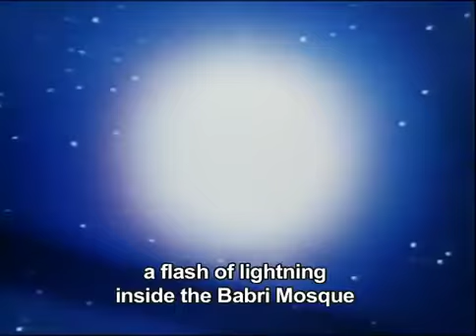2. VHP Ad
guy at 1:07